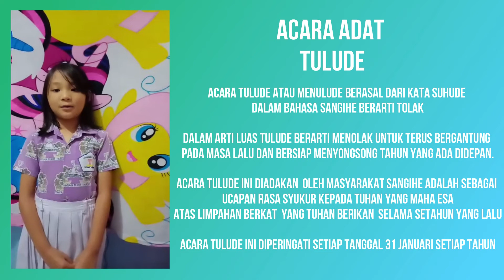Cerita Singkat Tentang KEPULAUAN SANGIHE. by. Christania Sahempa